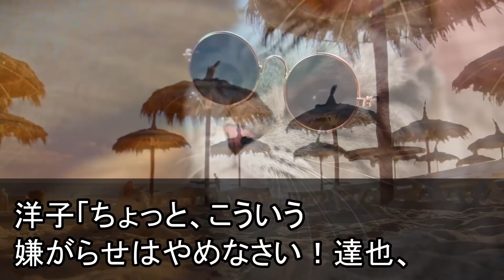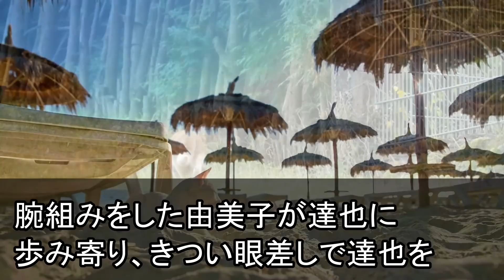【スカッとする話】幼馴染の元カノの結婚式に行った夫の様子がおかしいので式場に行くと、夫が見知らぬ女性と挙式中...→その場に親族全員を呼んで祝福した結果ｗ